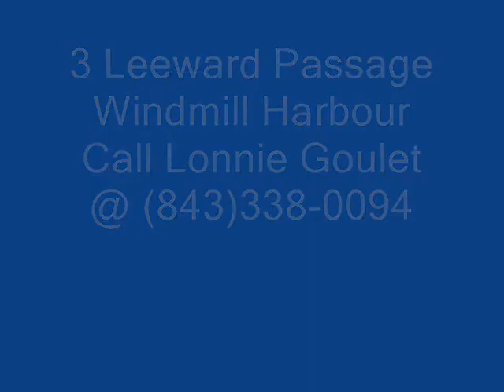3 Leeward Passage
Lock and Go townhome only steps to SCYC and the Harbour. Everything about this home is perfect-elevator, double side verandas, spacious kitchen has granite, breakfast bar and lots of work space. Lower level has a bedroom suite/flex room with access to private patio. Spacious Master has large walk-in closet  and leads to upper veranda.  Wood floors-new carpet-dental molding-gas fireplace-all within the quaint community of Leeward Passage. Great second home or full time residence.   A perfect 10!